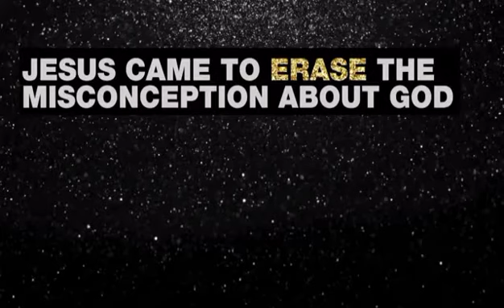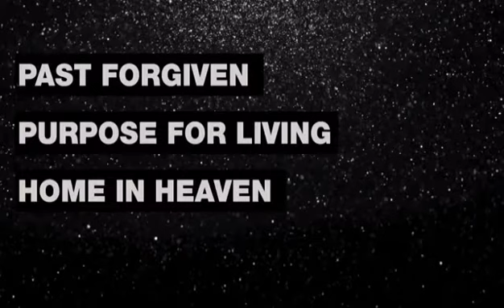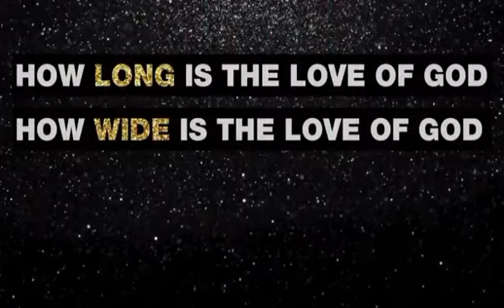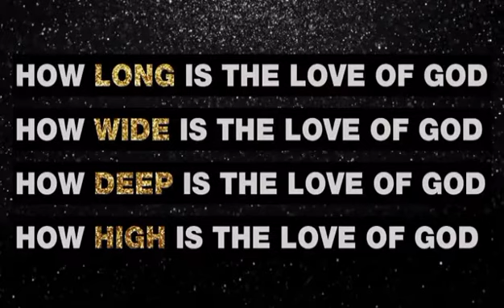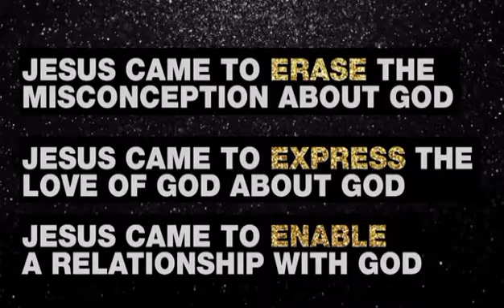Motivational Monday - Three Reasons Why Jesus Came ft Pastor Jentezen Franklin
Motivational monday series for today is on the Three Reasons Why Jesus Came by Pst Jentezen Franklin
Jesus Christ is the reason for the season